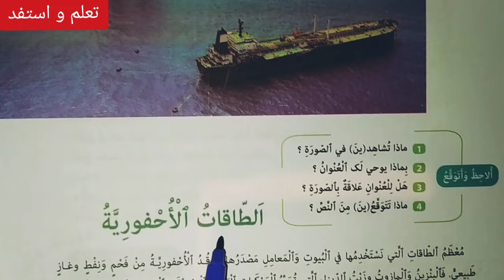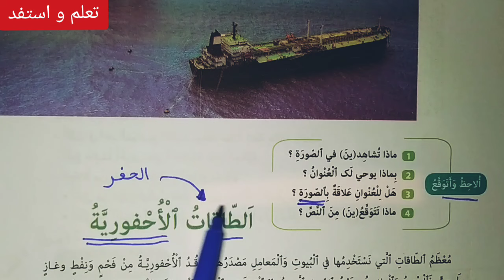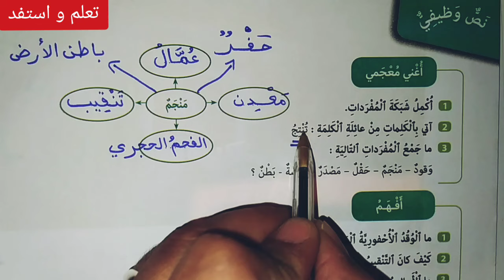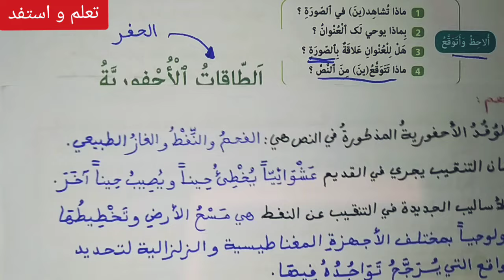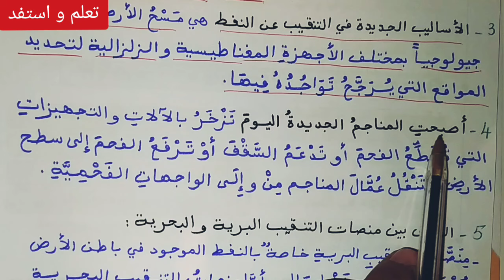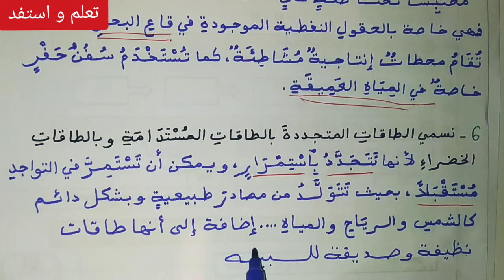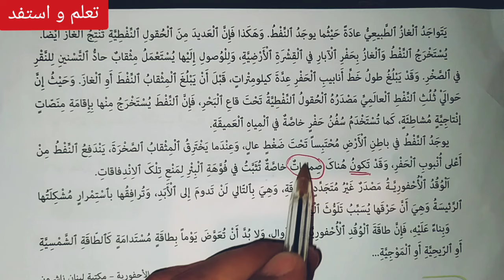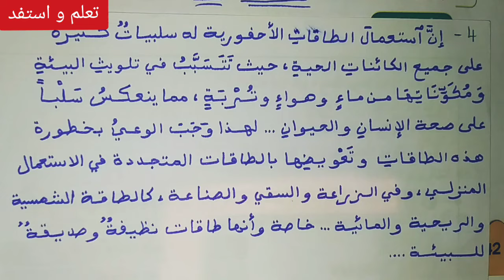الطاقات الأحفورية ص 140-141-142 كتابي في اللغة العربية/السنة السادسة ابتدائي